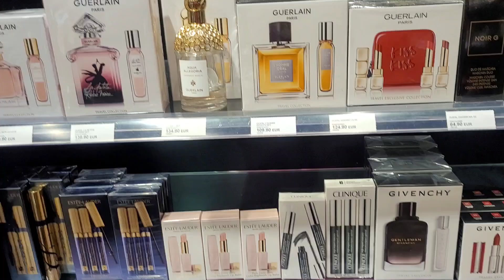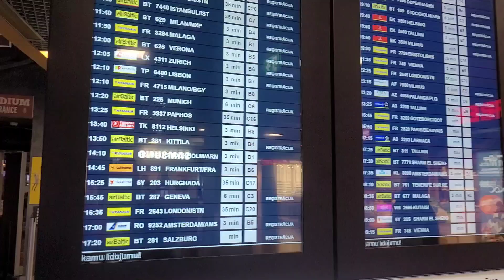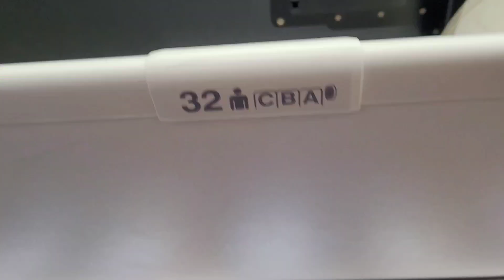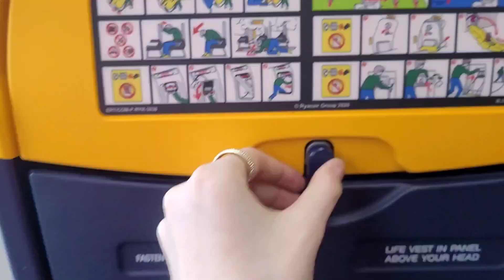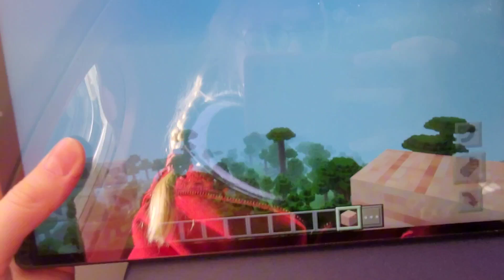Traveling to the UK!🇬🇧❤️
Pack+Travel with me to the UK! HELLO GREAT BRITTAN! 🇬🇧❤️

Hi guys, in todays video Iam packing + flying to the United Kingdom. Interesting journey video! Vlogs coming!🩷🩷🤍🤍🩷🤍🤍🤍

Already home!!!🎀

EliStar🎀